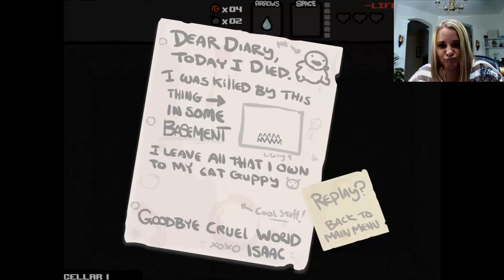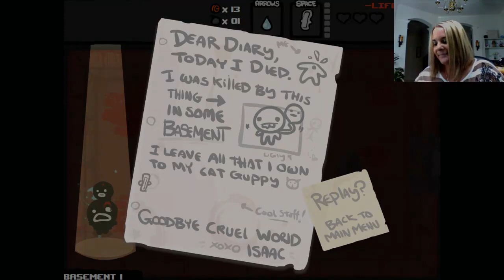MrsLuclin Plays - Binding Of Isaac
FAN MAIL

Luclin Family
c/o Ethan McKinnon